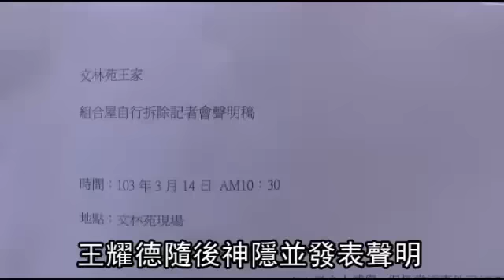累了 文林苑王家自行拆屋 社運界傻眼 --蘋果日報 20140315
【綜合報導】小蝦米對抗大鯨魚指標─台北文林苑都更案，抗爭4年後出現戲劇化轉折。原來不同意都更的王家代表之一王耀德，昨早突然率工人拆除用來抗拒樂揚建設公司興建文林苑的組合屋，指無力負擔建商可能提出的天價求償，身心俱疲的他說：「這遊戲我玩不起了。」此舉讓一路聲援王家的社運團體、學生代表、律師全部傻眼，坦言很震驚、挫折；其父王廣樹則痛罵兒子「憨子」，揚言繼續抗爭。

累了 文林苑王家自行拆屋
社運界傻眼

這個畫面實在太奇特
抗議台北文林苑都更案的女學生
跳上梯子阻擋工人拆組合屋
但在底下跟她拉扯的
竟然是王家人
自己帶去的拆屋工人
纏訟4年的台北文林苑都更案
昨天出現戲劇化轉折
不同意都更的王家代表之一王耀德
昨天上午突然率工人
拆除他催生
用來抗拒建設公司的組合屋
並稱「這遊戲我玩不起了」
讓一路聲援王家的社運團體、學生代表
及律師全部傻眼
不過他的父親王廣樹
稍後出面表示
會繼續抗爭到底
他(兒子)跟我談到說
人家（建商）在提告我們了
要求償2億啊
因為小孩子
肩膀不夠就嚇得要死

台北市政府在2009年通過
由樂揚建設提出的文林苑都更案
其中有36戶同意
僅王廣樹家族共2戶不同意
堅持不拆祖厝
北市府前年強行拆除祖厝後
引爆激烈抗爭
義務律師詹順貴與學生
以及社運團體紛紛聲援王家
王廣樹一家
在原地搭建組合屋
代表王家抗爭至今
士林地院一審判決王家應拆屋還地
但社運團體幫王家募到了
1756萬元反擔保金希望免拆
萬萬沒想到
王廣樹的兒子王耀德
昨天卻自行拆除組合屋
他的大伯趕到現場
爬上怪手
想阻止拆屋
聽到消息趕來的社運人士與學生
想爬進牆內聲援
與工地工人爆發衝突
不要抓啦 喂 強制罪
你抓人幹什麼
我沒有抓人啊
你為什麼拉人家腳

學生爬不進工地
組合屋被完全拆光
王耀德隨後神隱並發表聲明
他表示 他有土地三分之二所有權
父親只有三分之一
這是他的決定
如果再繼續沉默
未來只有上街乞討
向建商下跪或投河自殺3條路走
外界募到的1756 萬元擔保金
他必須花20年償還
再加上建商可能會求償2億元
「這遊戲我玩不起了」
只能選擇妥協
王父稱兒子「憨子」
並痛罵建商
（父子衝突）說沒有是騙人的
對不對
孩子都已經長大成人了
他有他的想法觀念
原來是跟我一樣的
我有去侵占你家嗎
我有到你家去嗎
憑什麼要求償2億到我家
我兒子就在慌
這怎麼辦

同意戶聽到消息
到現場觀看時
與王家及社運人士發生激烈衝突
王家義務律師詹順貴坦承很錯愕
「等於是兒子在背後捅老爸一刀」
王父感嘆為了都更
鬧到父子內鬨鄰人失和
不過仍將繼續抗爭
樂揚經理戴昇益則說
沒私下接觸王耀德
但組合屋已經拆了
新建案近期就會動工